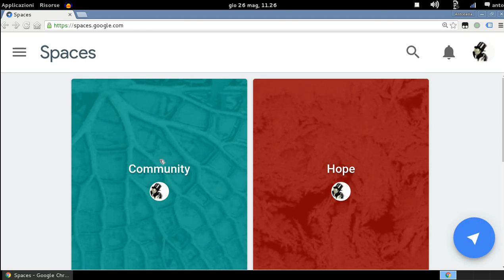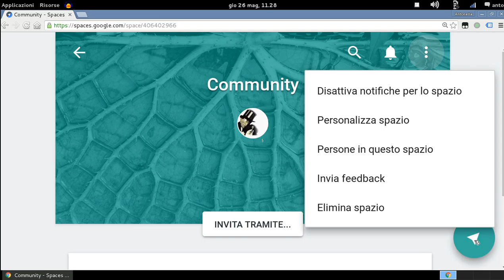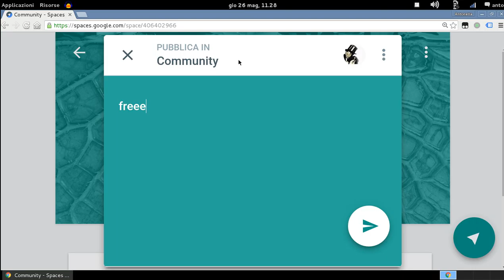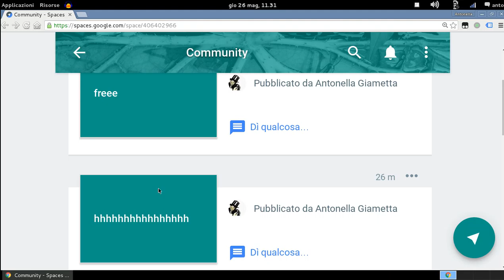Space nuovo servizio di google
Space nuovo servizio di google che ti permette di creare i propri spazi e condividerli con chi vuoi.  Ti basta scegliere l'argomento, invitare chi vuoi e iniziare a discutere !! Condividi le tue passioni e scegli il tuo spazio.

Questo video creato da openbadges italia sotto licenza creative commons quindi condividelo e usalo. Grazie a tutti